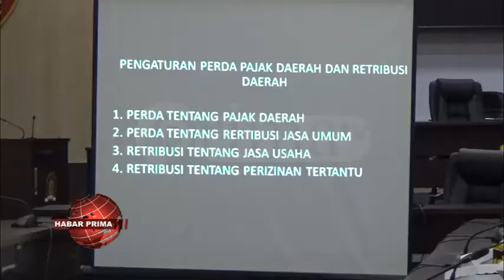SEBANYAK 65 PERDA BANJARMASIN AKAN DICABUT WAN DIREVISI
Sebanyak 65 Perda Banjarmasin akan dicabut wan direvisi lantaran dinilai kada sesuai dengan  Undang-Undang Cipta Kerja//  Demikian hasil dari Bagian Produk Hukum Kabupaten/Kota Wilayah II Biro Hukum Setdaprov Kalsel nang menggelar Rapat tindak lanjut hasil Inventarisasi Perda wan Perkada nang terdampak Undang Undang No. 11 Tahun 2020 wan Peraturan Pelaksanaannya nang menghadirkan Bagian Hukum Sekretaris Daerah Banjarmasin wan Kepala SKPD terkait serta Anggota  Bapemperda DPRD Banjarmasin di ruang rapat Paripurna DPRD Banjarmasin Jalan Lambung Banjarmasin Tengah/ jelang tengah hari Senin 27 September 2021//